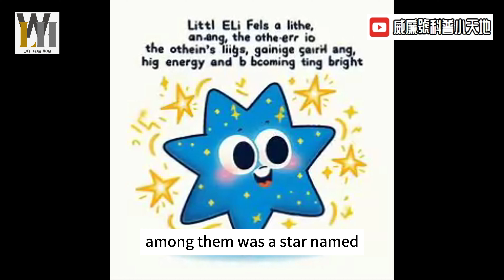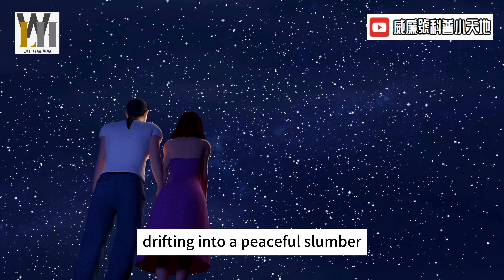"Magical Bedtime Stories: Starry Companions"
Long ago, on a distant planet, there existed a group of tiny stars that gathered every night, illuminating the entire sky. Among them was a star named Little Eli, who, like the others, diligently shone in the night sky.

Little Eli was an especially enthusiastic star, always tirelessly brightening the horizon. However, one day, he noticed his light starting to dim. He felt terribly weary, unable to shine as brightly as before.

"What's wrong?" inquired a nearby star, curious about Little Eli's condition.

With a sigh, Little Eli responded, "I feel incredibly fatigued and I don't know what to do."

Other stars gathered around, offering their support.

"Perhaps we can help you together!" they suggested.

So, the stars began to share their light with Little Eli. As he felt the warm radiance of the other stars, his own spirit gradually filled with energy. With the assistance of the other stars, Little Eli's light once again sparkled brightly.

"Thank you all so much, I'm truly grateful!" expressed Little Eli, filled with appreciation.

From that day forward, Little Eli learned to share his light with the other stars, allowing them all to shine brighter together. Whenever a star felt weary, the others immediately gathered to provide aid, ensuring that each could continue to shine.

This beautiful sight was witnessed by children on Earth. They looked up at the night sky, observing the stars helping and illuminating each other, filling their hearts with warmth and kindness.

On a tranquil night, a young boy and his sister lay in their backyard, gazing at the starry sky. They began to make wishes.

"I hope we can help each other like the stars do, sharing and spreading warmth and love in the world," softly expressed the young boy.

His sister nodded, "Yes, just like those stars, shining with warm light."

The two held hands, feeling the warmth of the stars shining for each other, drifting into a peaceful slumber. They understood that, just like the stars, in this vast world, they would never feel alone as warmth and friendship always surrounded them.

★這些人氣影片也千萬別錯過★

Welcome to "William's World of Science and Knowledge!" We are a channel filled with fun and informative content, dedicated to providing engaging and enlightening material for everyone. Here, we lead the exploration of mysteries in various scientific and knowledge domains. Our goal is to convey science and knowledge to our audience in an approachable manner, allowing for a valuable learning experience while enjoying entertainment.

Our content includes a variety of articles, skits, trivia, scientific experiments, and sharing quotes from famous personalities. Through carefully crafted articles, we introduce fascinating anecdotes, cultural knowledge, and human history from around the world. With entertaining skits, we offer a relaxed and enjoyable viewing experience while providing deeper contemplation and insights.

Additionally, we share the latest scientific discoveries and technological breakthroughs, keeping everyone informed about the ever-evolving face of the world. Through scientific experiments, we practically demonstrate various scientific principles and phenomena, making knowledge more vivid and interesting.

Moreover, we also share wisdom quotes from famous individuals, aiming to inspire the audience to contemplate the meaning and value of life through their words and actions.

Whether you're interested in science or eager for more knowledge and inspiration, "William's World of Science and Knowledge" is the ideal choice for you. Let's explore the mysteries of science, enrich the ocean of knowledge, and grow together in this world full of wisdom and entertainment.